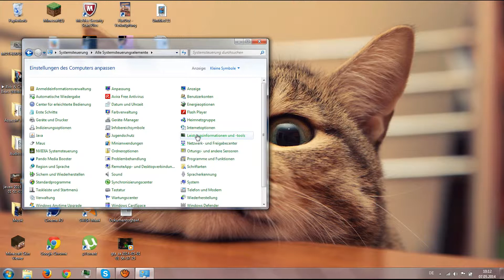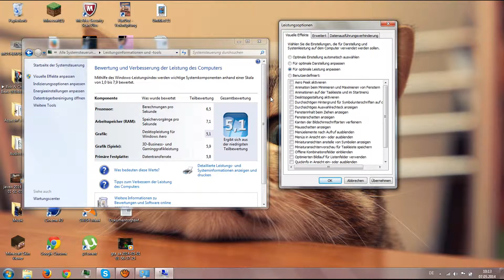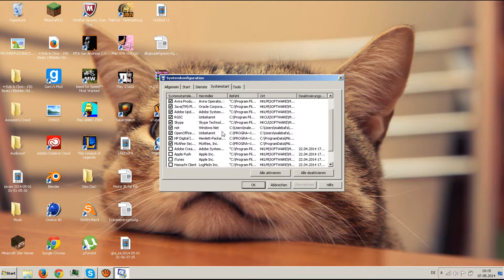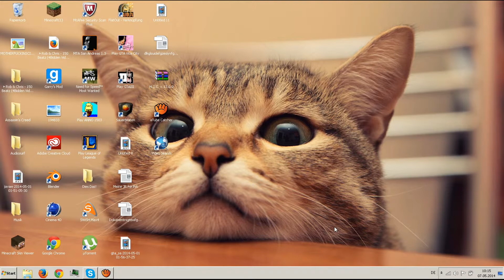PC Schneller Machen [GERMAN] [HD]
Hallo Leudeeee, Ich bin mal wieder mit einen neuen Tutorial am Start. Ich hoffe es gefällt euch!
Lasst doch mal ein positive Bewertung da!

MfG MonstRemix